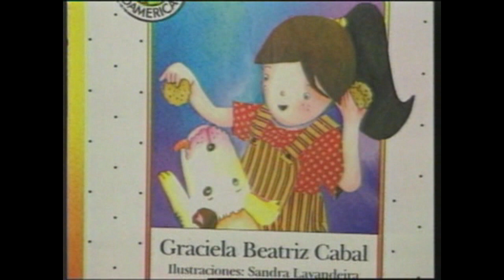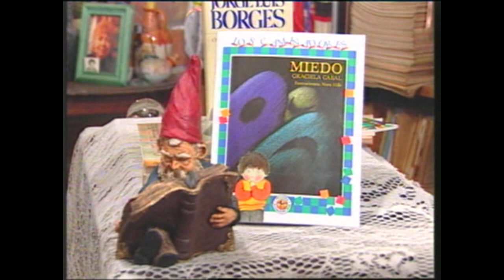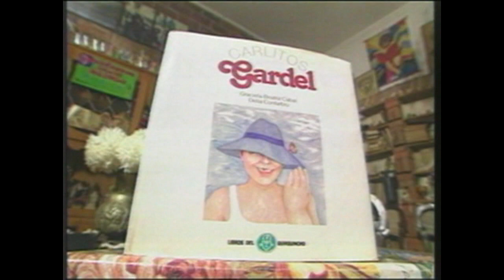"Miedo" leído por Graciela Cabal